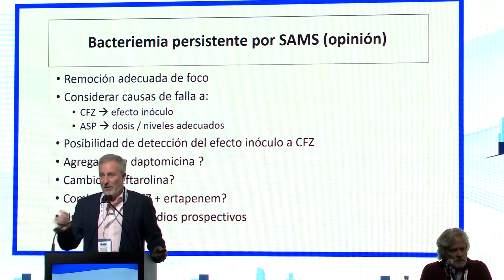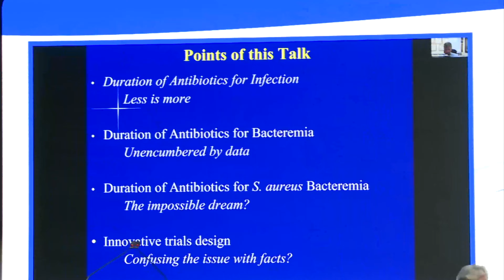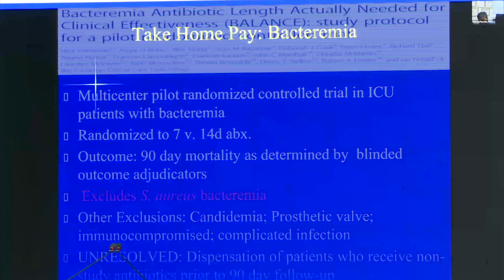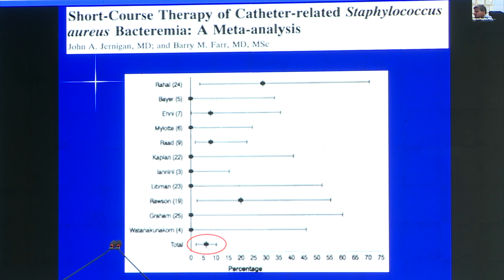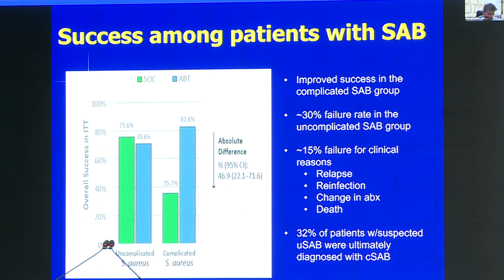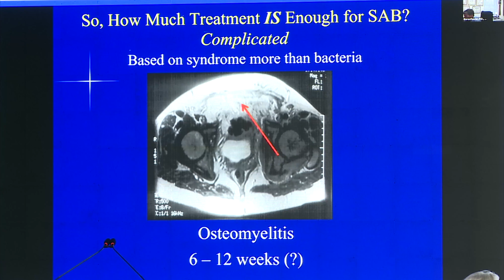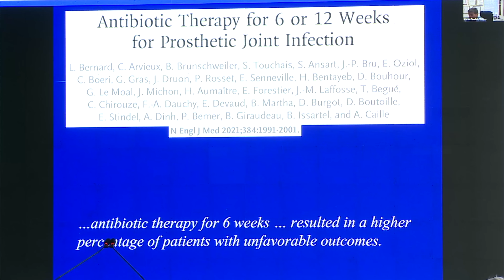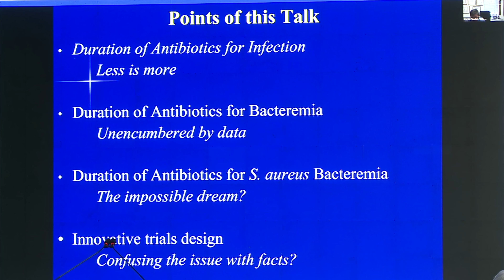Infecciones por Cocos GRAM Positivos. Un enemigo resistente: infecciones por SA en la actualidad.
Coordinadores:
NACINOVICH, Francisco
VEGA, Silvio
Oradores:
CORSO, Alejandra
NANNINI, Esteban
VANCE, Fowler